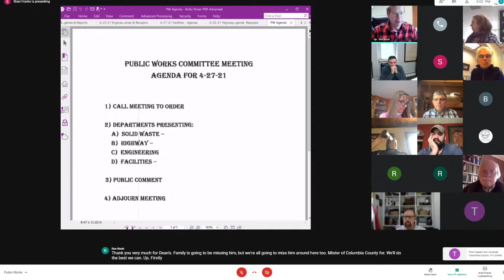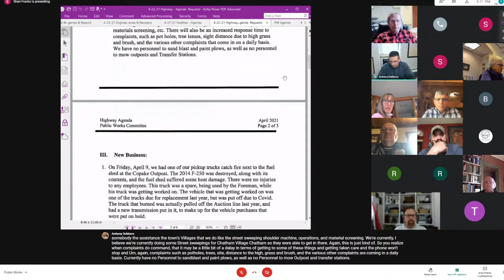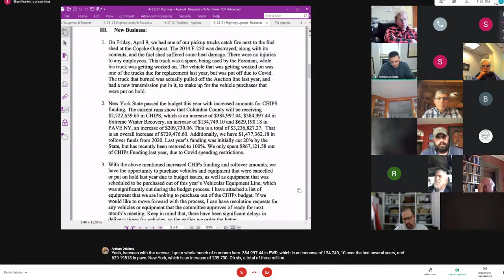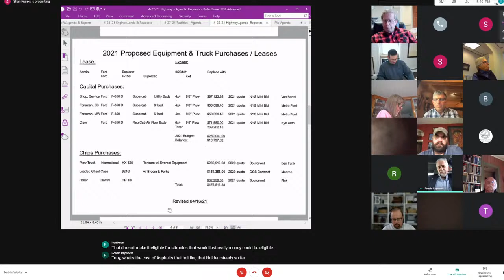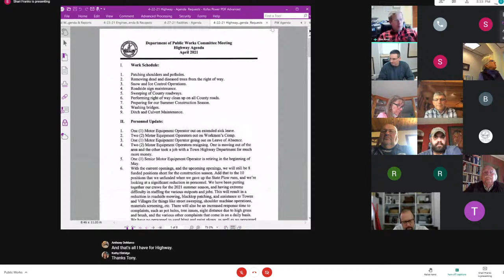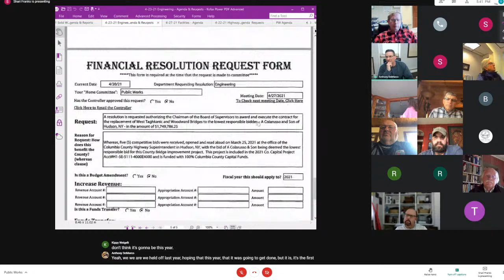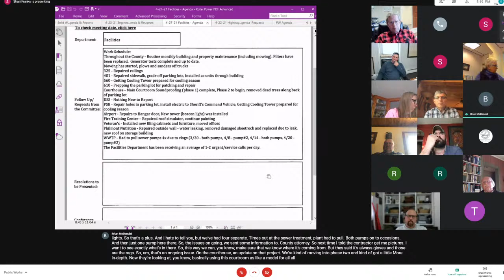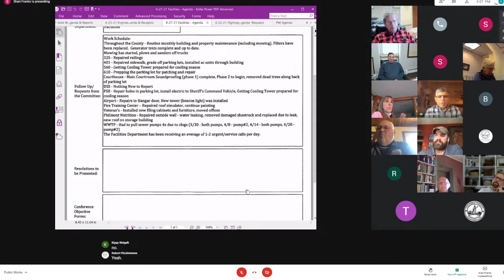Public Works Meeting || April 27, 2021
Virtual Meeting || LIVE @ 5 PM